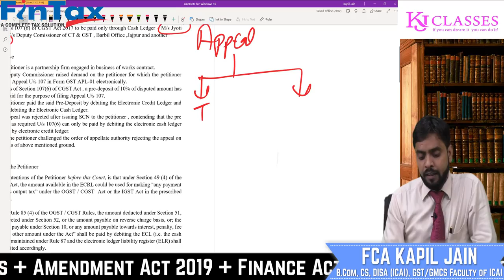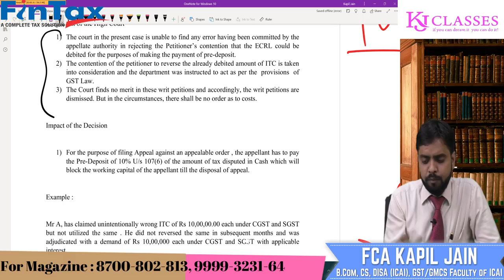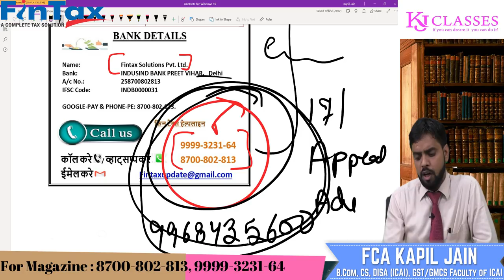GST की सभी APPEAL अब होगी REJECT ! Odisha High Court Judgement || Jyoti Construction